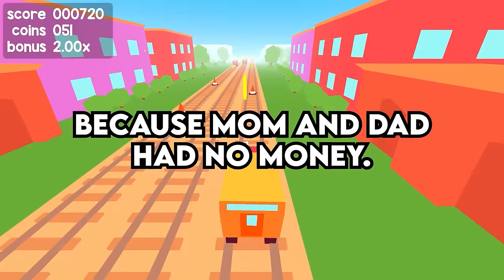What SURPRISED you about your RICHER or POORER Spouse's Way of Life? - Reddit Podcast